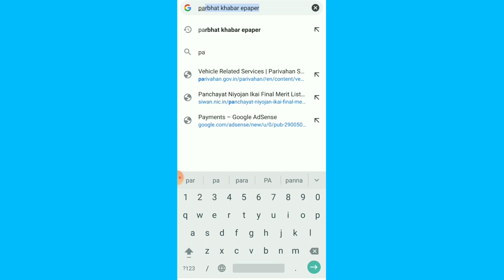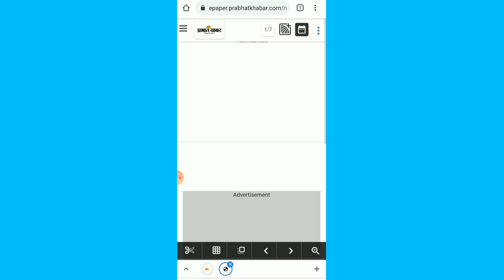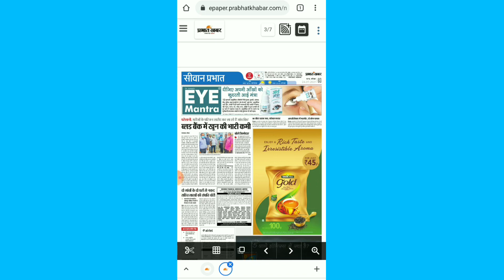Prabhat Khabar Epaper | प्रभात खबर ई पेपर पीडीएफ डाउनलोड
Parbhat Khabar Epaper | प्रभात खबर ई पेपर पीडीएफ डाउनलोड

Prabhat Khabar Epaper
प्रभात खबर ई पेपर पीडीएफ डाउनलोड
प्रभात खबर अखबार ऑनलाइन
ई न्यूज़ पेपर कैसे पढ़े
प्रभात खबर ई पेपर डाउनलोड ऑनलाइन
Prabhat khabar e newspaper online
Download epaper online
E news paper pdf download
Prabhat khabar news paper